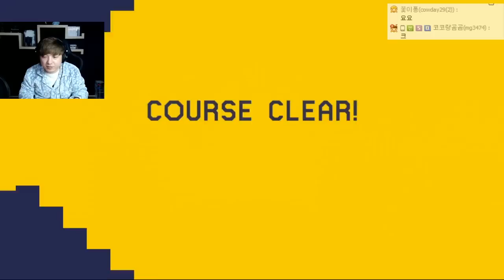뚱땅뚱땅당 지나가게 해줘 plzㅣ슈퍼마리오 메이커 (Super Mario Maker) 16.2.7